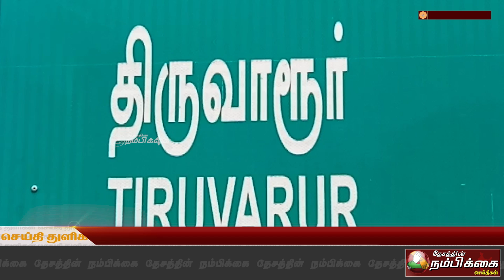மூன்றாம் நபருக்கு அலுவலர்கள் விற்பதை கண்டித்து உள்ளிருப்பு போராட்டம்